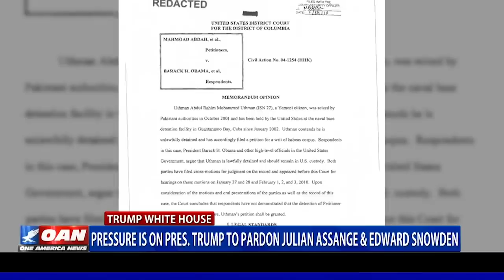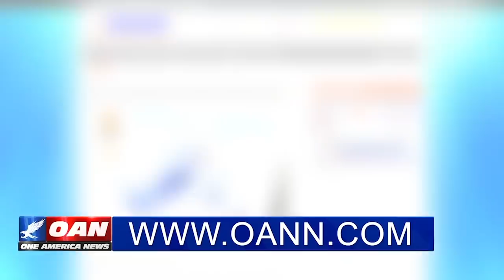Pressure put on President Trump to pardon Julian Assange and Edward Snowden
People on both sides of the aisle are urging President Trump to pardon whistleblowers Julian Assange and Edward Snowden. One America's Shane Althaus has more.